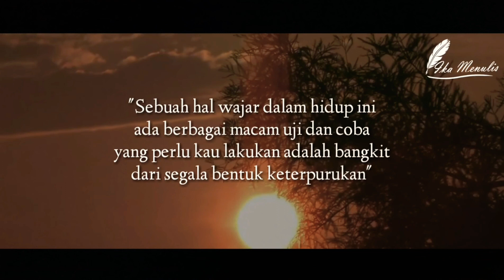Sebuah Perubahan Untuk Bangkit - Puisi Motivasi | Musikalisasi Puisi - Ika Nacita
Masing-masing di antara kita memiliki berbagai macam pengalaman dalam hidup
Gagal, luka, duka, terpatahkan serta berbagai macam perasaan yang sesekali dapat membuatmu jauh terpuruk
Hidupmu bukan hanya tentang bagaimana meratapinya, sebab masih banyak kegagalan dan luka yang jauh lebih menyakitkan yang dialami oleh orang lain
Bangkit adalah sebuah pilihan, maka segeralah untuk membuktikan

Tulisan by @ikanacita @ikamenulis
Pengisi Suara by @Ikanacita  @ikamenulis
Musik by Battery Piano